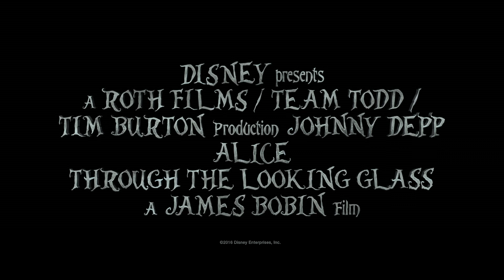Алиса в Зазеркалье / Alice Through the Looking Glass (2016) Второй дублированный трейлер HD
Захватывающее приключение, в основу которого лягут как любимые читателями всего мира классические произведения Льюиса Кэрролла, так и абсолютно новая история о путешествии главной героини. На этот раз Алисе предстоит отправиться в путешествие во времени, полное неожиданностей и ярких открытий, чтобы спасти своего друга, Безумного Шляпника.